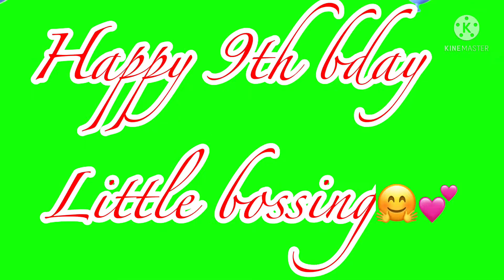Happy 9th Birthday little Bossing💕